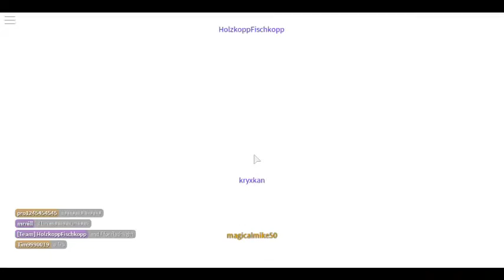Operation Scorpion BETA mach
couldn't show you the match creator thing it switches me server winch ends my recording because im using roblox to record hope a big youtuber dosen't find it soon all the videos are pritty small vews